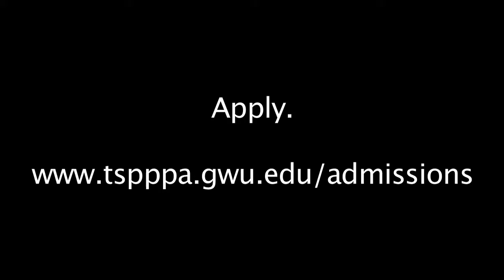Why DC?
The Trachtenberg School's location in the heart of D.C. affords students an incredible opportunity to explore countless career paths and networking opportunities as they pursue their studies.